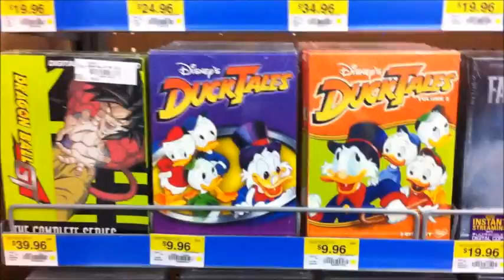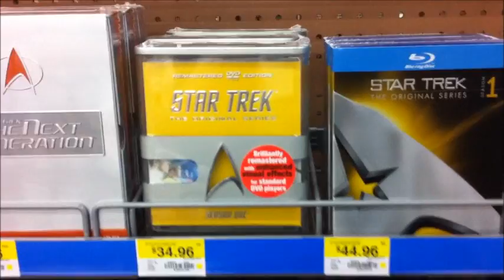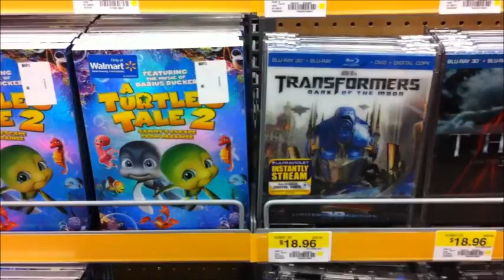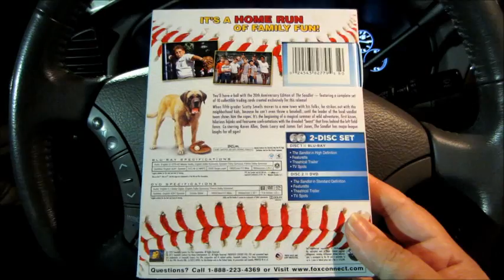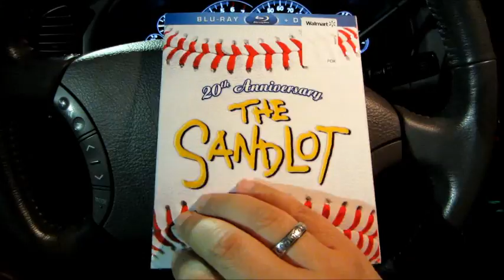#152 - Walmart Out & About!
Join me on a blu-ray/dvd hunt as I visit a brand new Walmart!